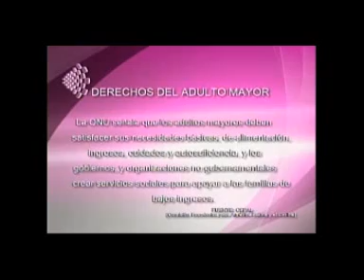Familias en RED 31 07 14